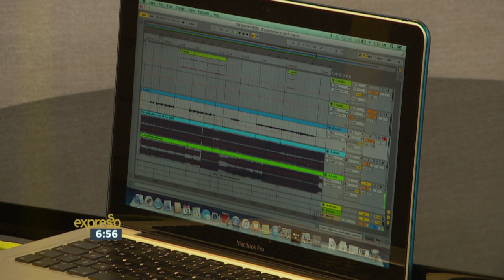Tresor performs "Evergreen" LIVE!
He will be opening for Seal for his Johannesburg leg of his tour and he recently took the SAMA for best pop album for his album ‘VII’. The album also features massive artists like The Soil, Khuli Chana, Beatenberg and AKA.